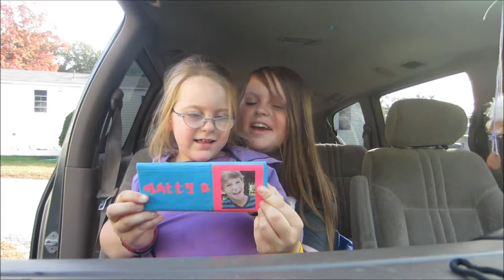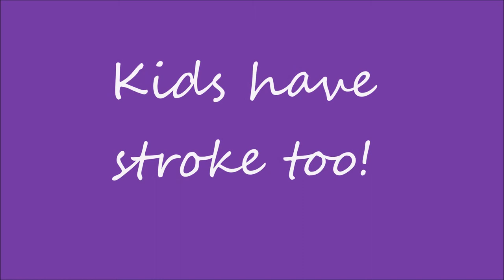Dr. Pepper Get!!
Hey Everyone!
In this video I am going to the store to buy a Dr. Pepper because I Took off my shirt al by myself!! The Dr. Pepper was AMAZING! Haha my first Dr.Pepper that I bought!

If your reading this, Say "Kids have strokes too!"